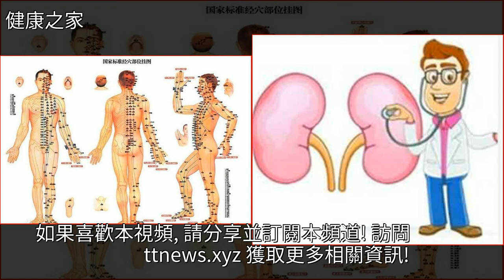定勢猶如樁功：定勢學不會，如何練太極？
定勢猶如樁功：定勢學不會，如何練太極？穴位,元氣,健康定勢猶如樁功：定勢學不會，如何練太極？穴位 元氣 健康